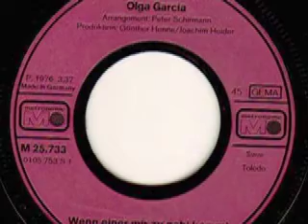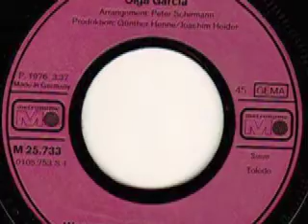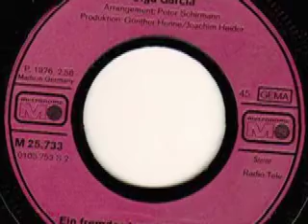Olga Garcia - Ein fremdes Land (Perdoname)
Olga Garcia
(Maria Olga Garcia-Taubert)

Seite 1:
Wenn einer mir zu nah' kommt (J. Heider - F. Jay) 3:37

Seite 2:
Ein fremdes Land (Perdoname) (M. Capuane - G. Capuane - M. Shepstone - R. Constandinos - F. Jay) 2:58

Released on Metronome Schallplatten M 25.733

1976